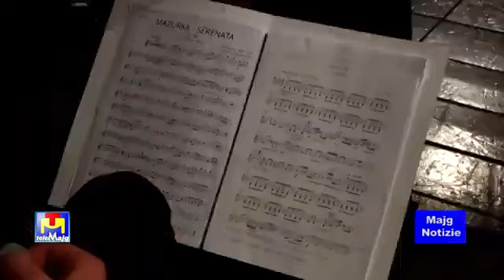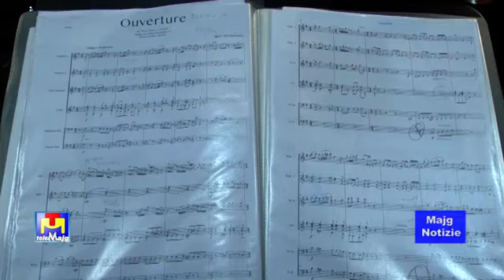20 gennaio 2023